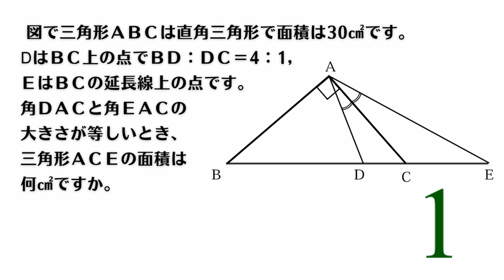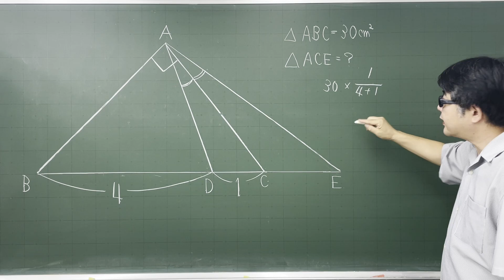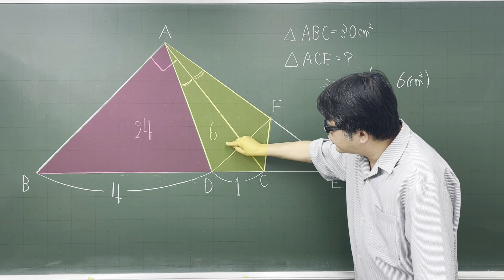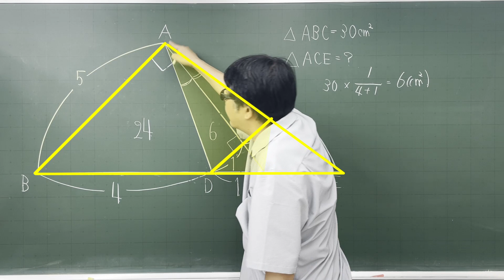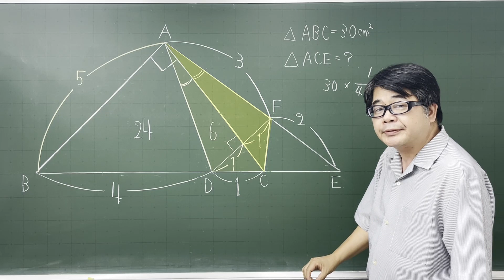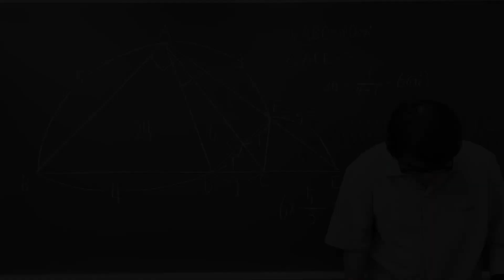【中学受験算数】平面図形 直角三角形と角の二等分 ☆3.7【最難関クラス/偏差値up】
角の二等分線をどう扱うかの問題です。
角の二等分線定理の証明にもあるようにまずは、同じ大きさの角の重ね合わせです。その際に折り返しを考えますが、折り返し図形の特徴及び考え方を思い出しましょう。

慣れれば難易度のそんなに高いものでもないと思いますが、中学受験算数としては少し珍しいかもしれません。今回は☆3.7としておきます。